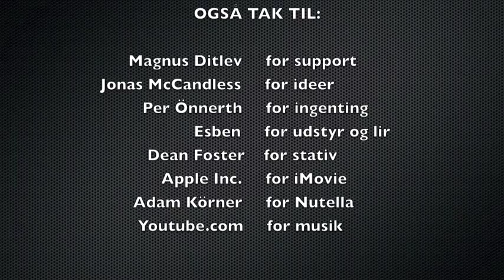De syv dødssynder - The movie